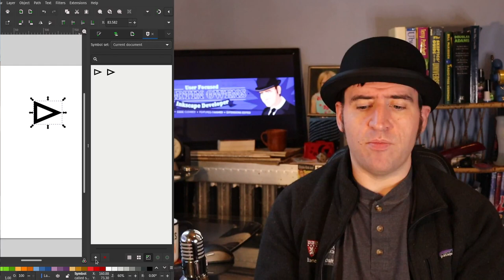Flipping Heck! - Inkscape Developer Update, April 2nd 2022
Let me tell you about how hard it is not to flip out when the entire basis for your feature crumbles with a simple checkbox. But thanks to the application of "even more work" the multi page should now work well even if you're mad enough to put the origins at the bottom.

Lots of other fixes, crashes and refinements getting ready for the release.

The beta is delayed; but you can and should still test the latest releases

Don't forget to join me next Wednesday for the big Inkscape 1.2 livestream event! 15:00 UTC, 11am EDT, 4pm UK here on Youtube!